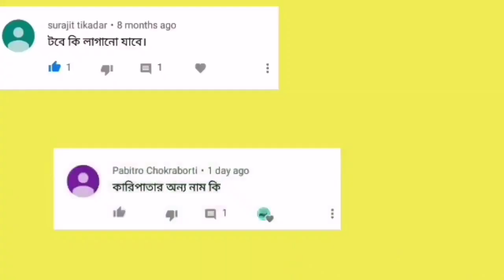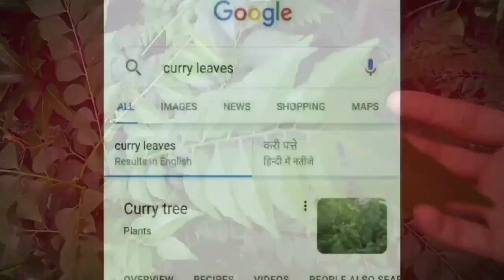কারিপাতা গাছের পাতা কি সত্যিই চুলের সমস্যা দূর করে/Curry patta really eliminate the hair problem?